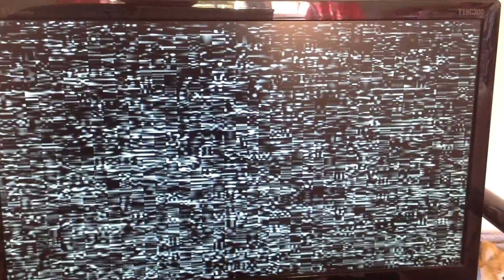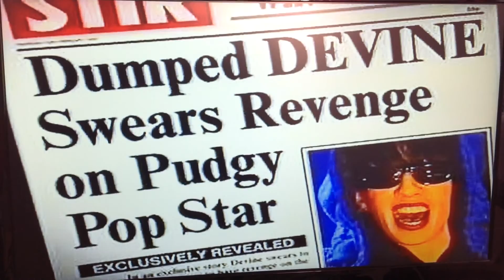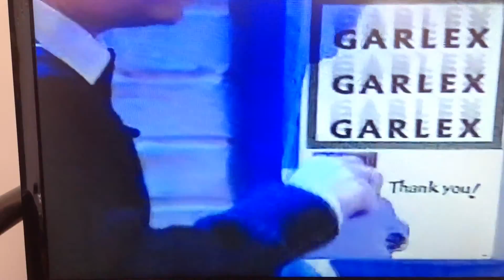Ant and Dec Unzipped Episode 7 "Just Mucking About" part 1